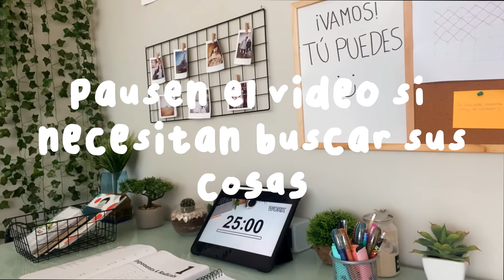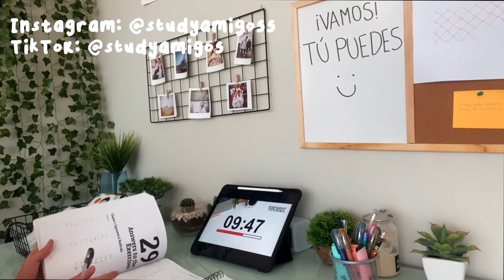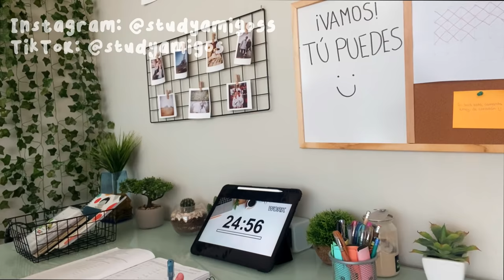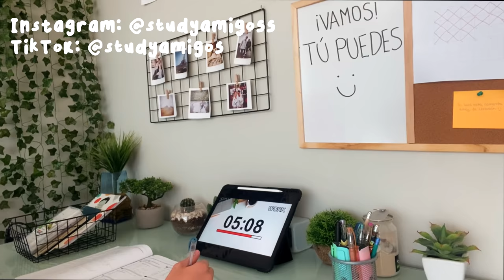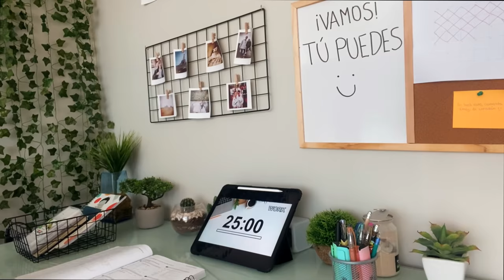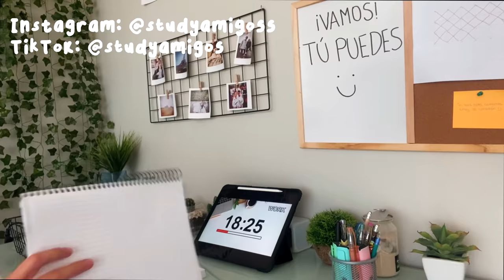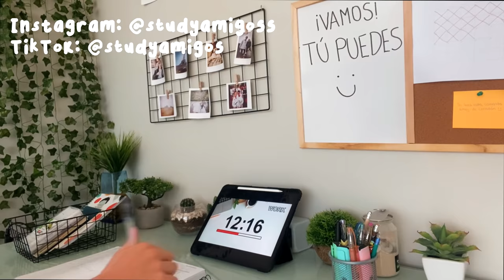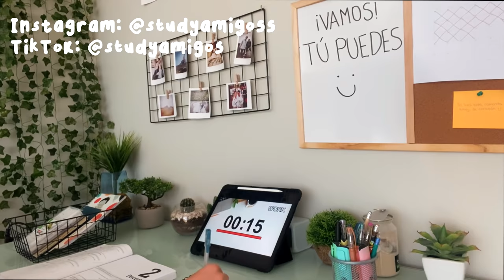Study With Me Pomodoro 1.5 Horas | Con Temporizador, Descansos y Música de Fondo Lofi Chill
Porque muchos de ustedes me lo pidieron, aquí les dejo un Study With Me de 1 hora y 30 minutos en tiempo real con la técnica pomodoro para que estudien conmigo y puedan ser más productivos :) Si les gustó el video, no se olviden de darle like, compartir y suscribirse al canal.